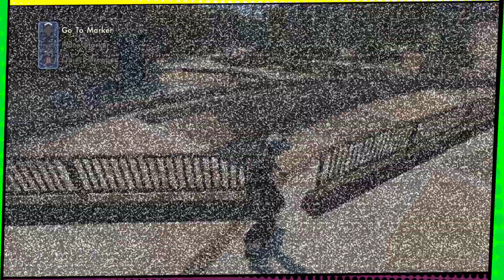Ready Player 2: Cryptids & Dad Rock | Skate 3 - Issue #13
Would you rather hang out with the Mothman or the Loch Ness Monster?

Follow Nick on Twitter!

▬▬▬▬▬▼Meme Source▼▬▬▬▬▬
HollywoodEdge, Elektra Records, & Sound Ideas - Various Ed, Edd n Eddy SFX
The Hollywood Edge - Gamer Punch Sound Effect
[Unable To Find Original Source] - Fart Sound Effect 3
Ray William Johnson - Strut That Ass
Harold Ramis & Columbia Pictures - Year One
Stephen Hillenburg - SpongBob SquarePants